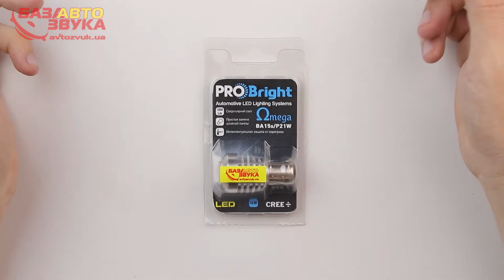LED лампа ProBright RL Omega P21W